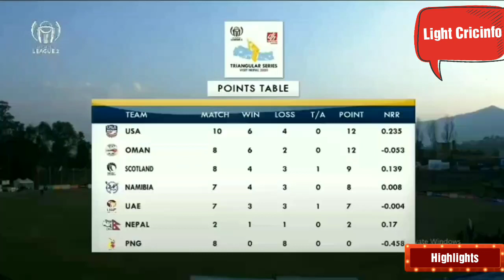Nepal vs america highlights || nepal vs usa highlights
ICC world cup cricket league 2
Nepal vs America full highlights